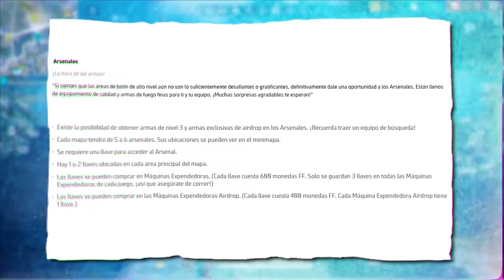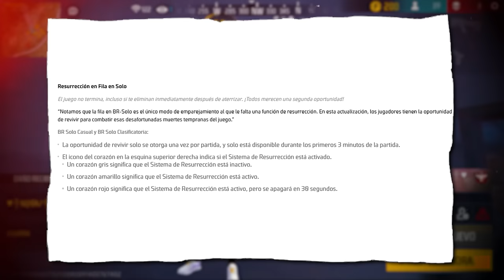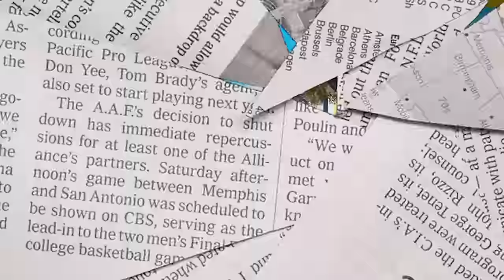LO MEJOR del 2023 en FREE FIRE 😏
El 2023 se acabo y nos termino dejando muchas cosas buenas las cuales siempre viene bien recordar, actualizaciones, mejoras y muchas cosas mas las cuales ayudaron mucho en FREE FIRE.